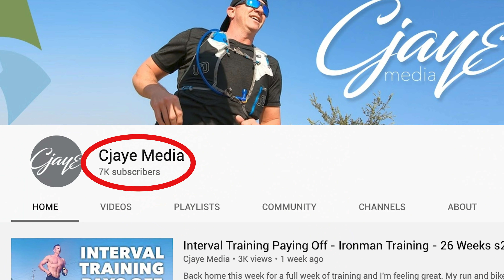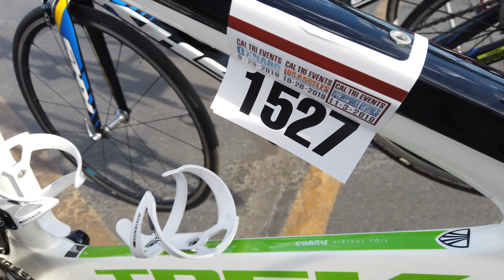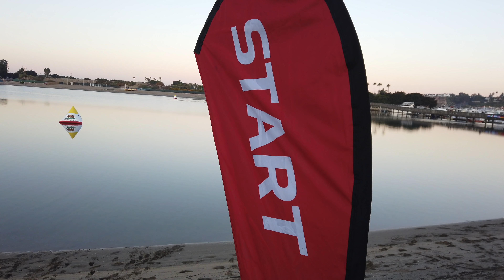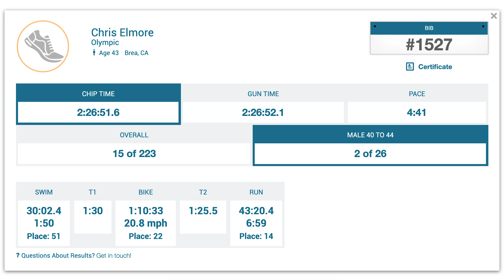Olympic Triathlon Race - 26 WEEKS - Ironman Training - s2e31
Newport Dunes Olympic Triathlon Race Week - I have never regretted doing a race, but in every race, there is always one moment (sometimes many) when I question what the hell I’m doing. Usually, it happens in the second half of a race, but in this race, it happened only 4 minutes in. Less than five weeks until Ironman Indian-Wells La Quinta!

If you want to buy a GPS watch or need to upgrade I recommend Coros GPS watches. I really love mine. Use the link and code below when you purchase and you will receive an extra watch band when you check out!

Coros GPS Watches using the code "COROS-Chris" to receive an additional watch band when you order.

Twitter.com/cjayemedia